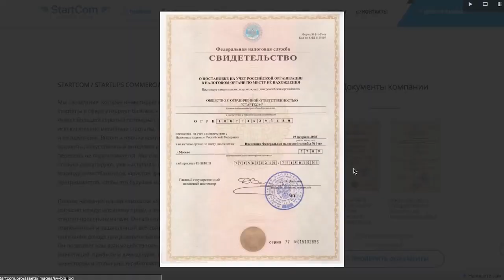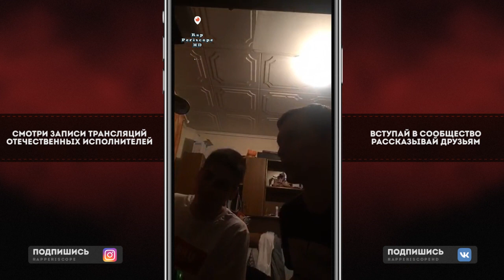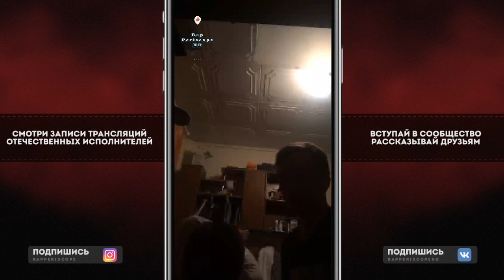Seimur и VityaBovee о Oxxxymiron, Микси, Чейни, Letai, D.Masta, Гнойный, Замай